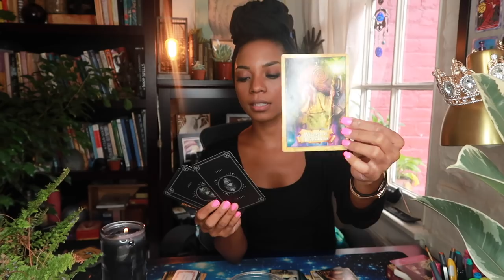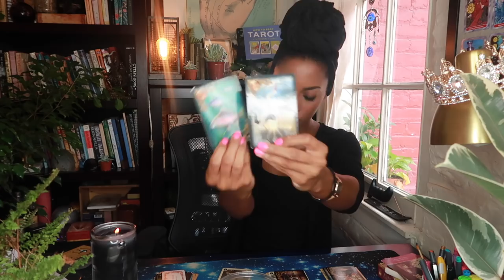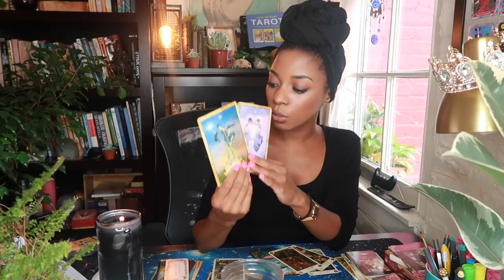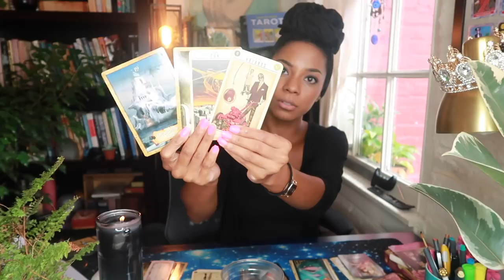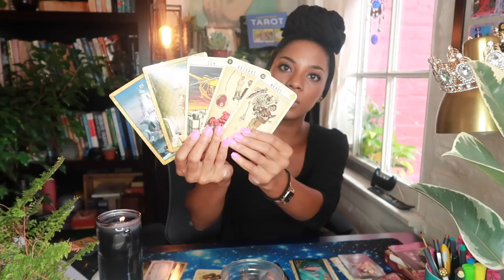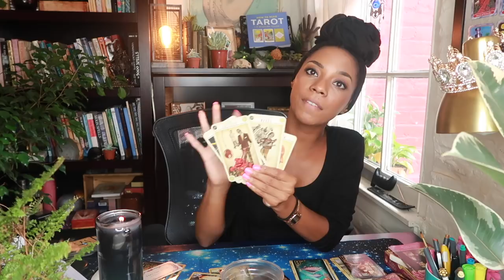Your Blessing, Manifested! 🌟✨Weekly Astro & Intuitive Forecast- Sept 9 to 15, 2019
Timestamps
Overall- 16:31
Mon to Wed- 22:05
Wed to Fri- 25:05
Fri to Sun- 30:46
Supporting- 33:16

Cards Used
Enchanted Map
Tarot Nefertiti

Mailing Info-
Jessica W
1000 Bourbon St, PMB #112